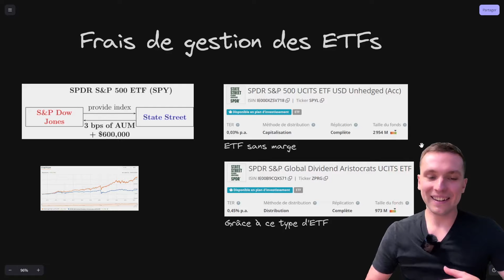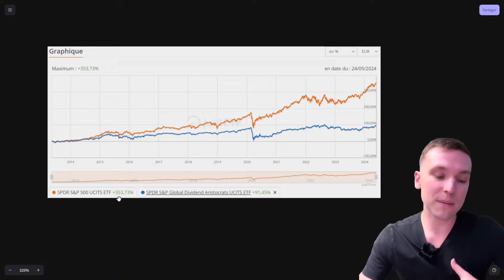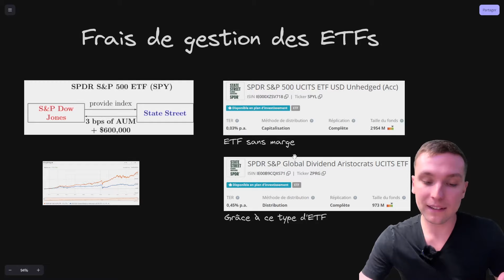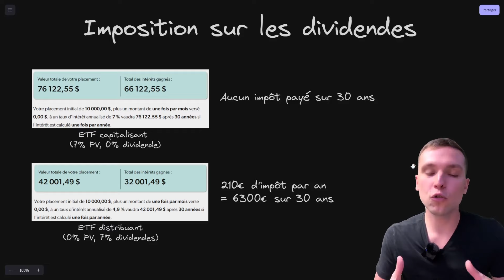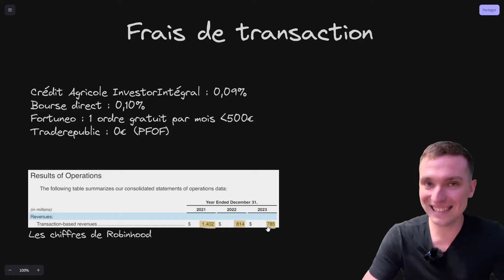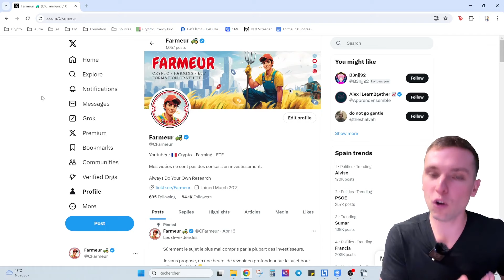POURQUOI AVONS NOUS "BESOIN" DES MAUVAIS INVESTISSEURS ?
▬▬ 📱 Social 📱 ▬▬

▬▬ 📝 SOMMAIRE 📝 ▬▬

00:00 Abonne toi
2:02 Frais de gestion ETF
5:18 Les impôts
6:43 Les frais de transaction
8:31 Le farming dans la DeFi

Mot clé : POURQUOI AVONS NOUS "BESOIN" DES MAUVAIS INVESTISSEURS ?